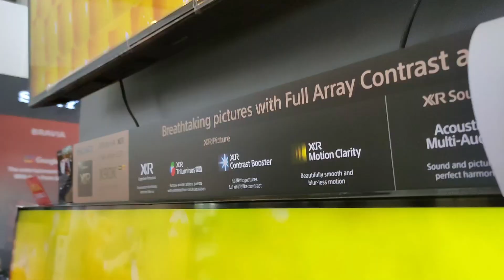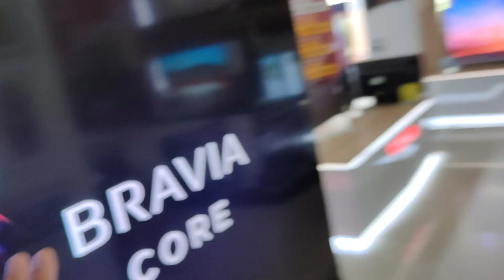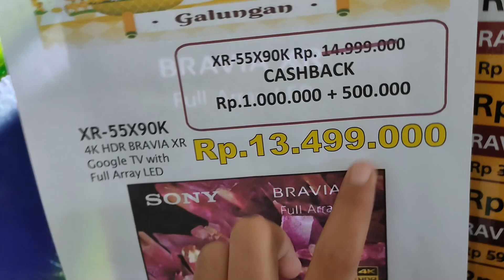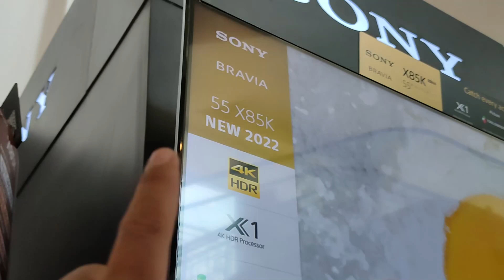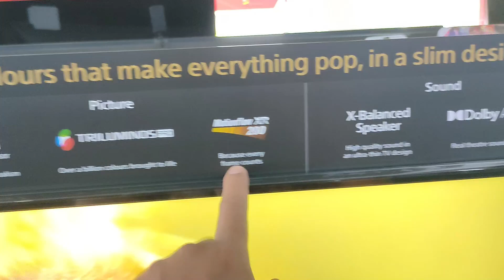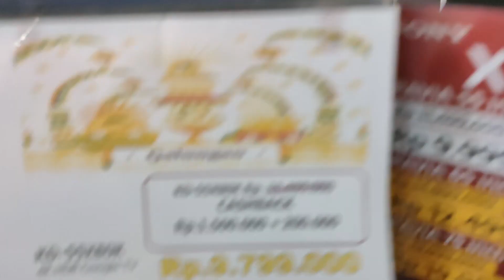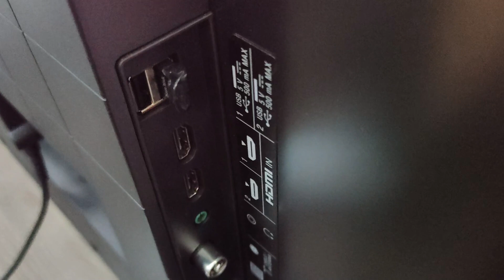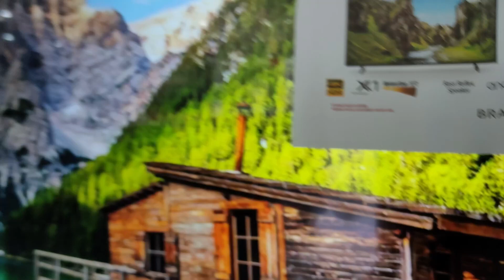UPDATE DISKON TV SONY 55 INCH 2023 || LINE UP TV SONY 55 INCH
UPDATE SISKON TV SONY 55 INCH 2023 || LINE UP TV SONY 55 INCH
Jadi di video kali ini kita memberikan update diskon terbaru mengenai led tv sony 55 inch di tahun 2023 ini ,disini saya akan menjelaskan dari segi MODEL,BAHAN,SPESIFIKASI DAN FITUR APA SAJA YANG MENJADI KEUNGGULANNYA , SEMOGA VIDEO INI BERMAFAAT YA TEMAN" JANGAN LUPA LIKE,SUBSCRIBE DAN COMENT ,TERIMAKASI DAN SELAMAT MENYAKSIKAN